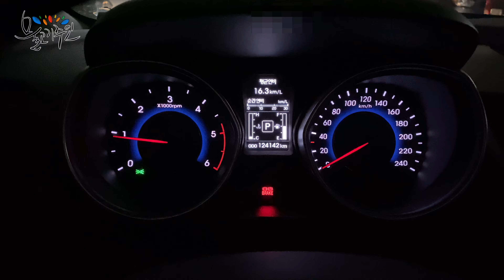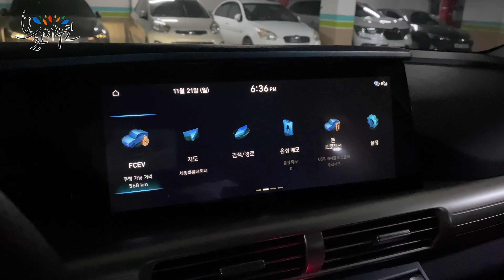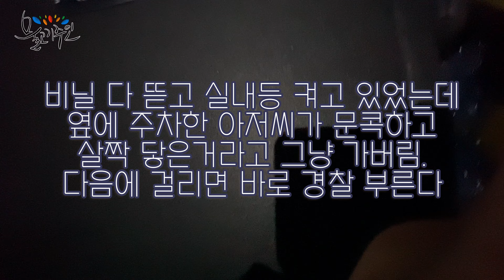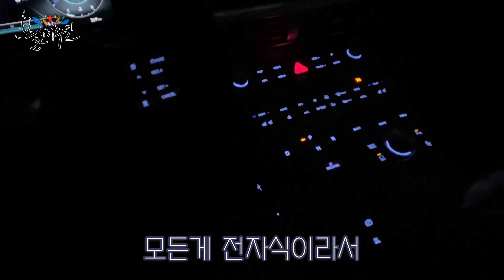[물고기주인] 아반떼와 이별, 넥쏘와의 만남 (HYUNDAI FUEL CELL ELECTRIC VEHICLE NEXO)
7년간 고생한 아반뗴 MD 디젤 차량과 이별하고 수소연료전지차량인 넥쏘를 맞이했어요

모든게 조용하고 모든게 전자식으로 바뀌어서 그런지 아직은 낯설고 신기합니다

적응하면 또  ㅇㅣ쯤이야 할게 뻔하지만..ㅋㅋㅋㅋ